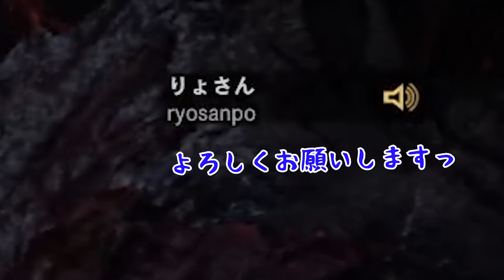【神回】４年前発売のゲームにまだ人はいるのか？【モンハンワールド】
編集:りょさん(@ryyysanzzzan)